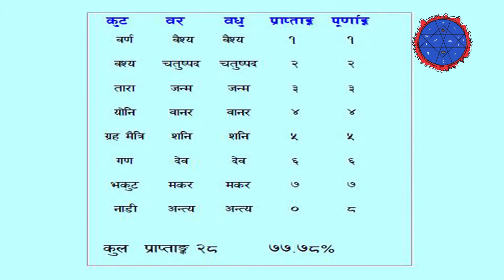विवाह | कुण्डली मिलान | नाडी दोष | Marriage Life | Match Making | Nadi Dosh and Its cancellation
विवाह अगाडि किन कुण्डली मिलान गरिन्छ ? नाडी दोष के हो ? यो कसरी  भंग हुन्छ ।

पूर्विय दर्शन, ज्योतिषशास्त्र र विज्ञान सम्बन्धि भिडियोहरु लिएर निरन्तर रुपमा आउने नै छौ।